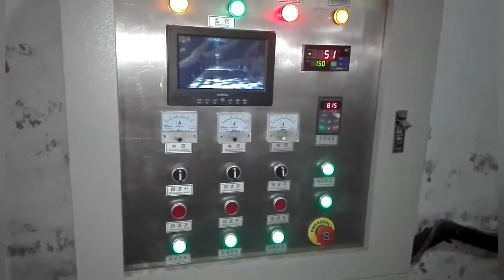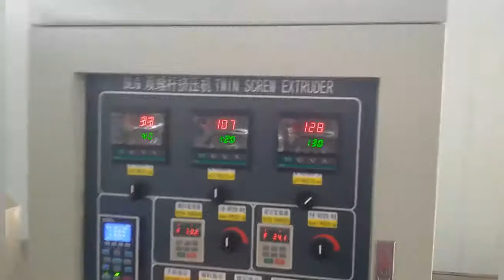Mint leaf microwave drying machinery